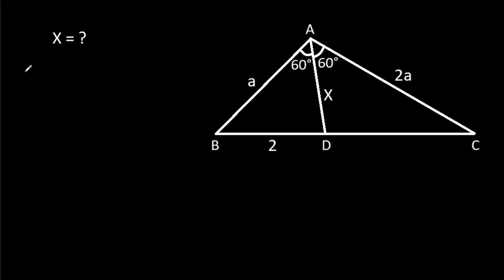Romania Math Olympiad Problem | A Very Nice Geometry Challenge | 2 Methods